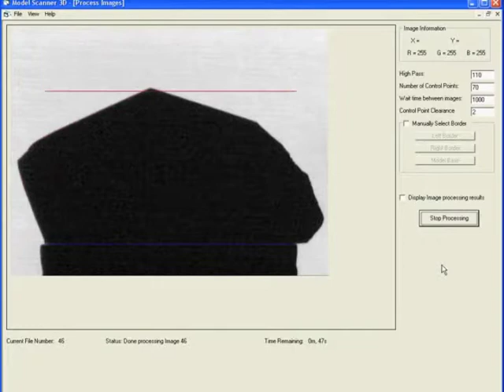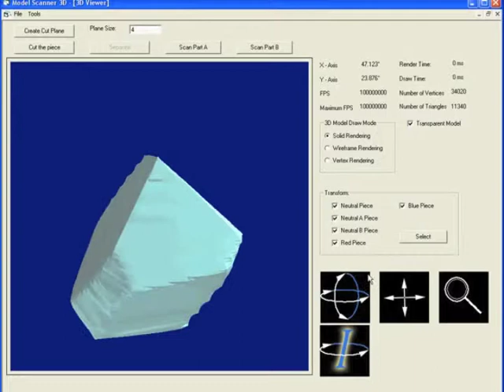Model Scanner 3D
A short demonstration of 3D model reconstruction from a turn-table sequence using "Model Scanner 3D", an application developed by me.